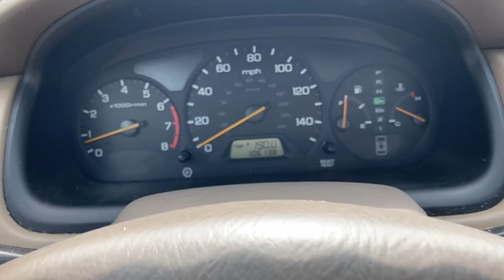Straight Piped The Honda Accord (build) NBF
Straight piped this beautiful car haha